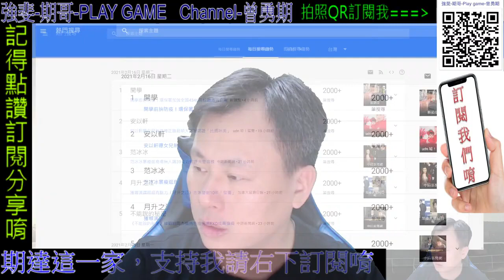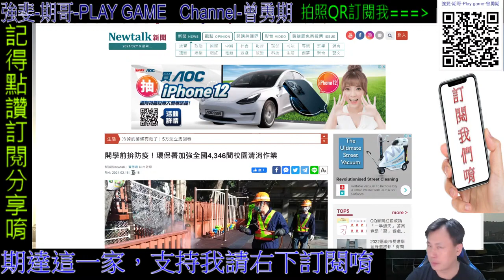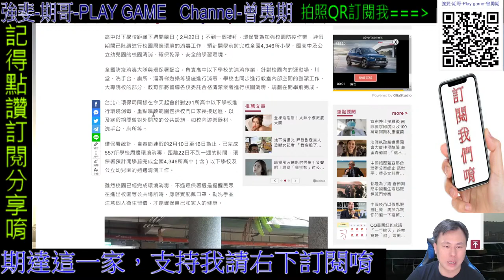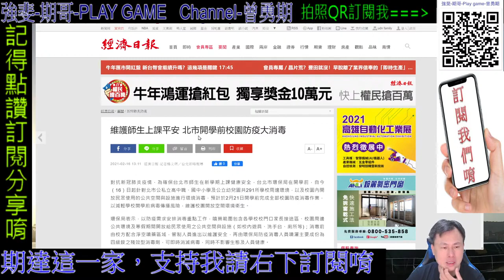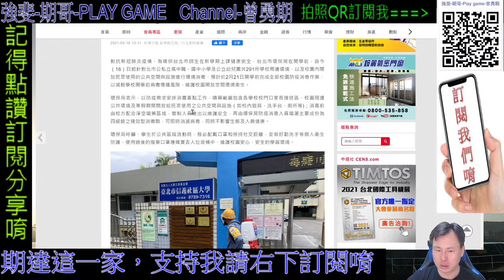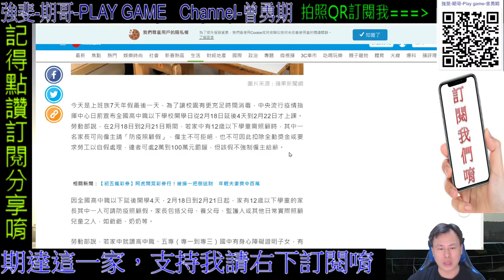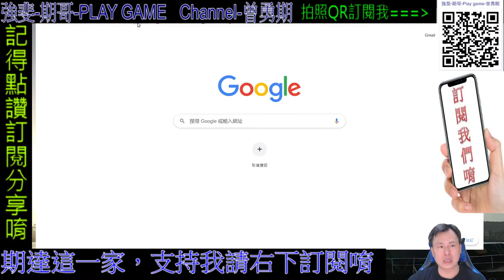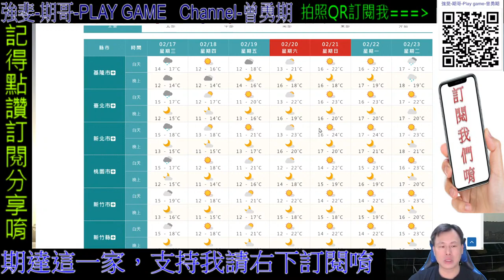開學 生活期哥02/16 每日直播|歡迎加入||聽音樂，歡迎留言聊天 遊戲回歸強斐頻道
NEWTALK 新頭殼